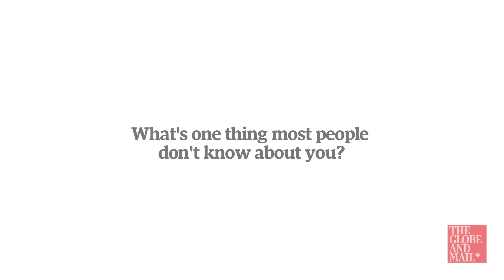Who do you look up to as an entrepreneur?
A handful Toronto's hottest young entrepreneurs reveal the one person they look up to the most